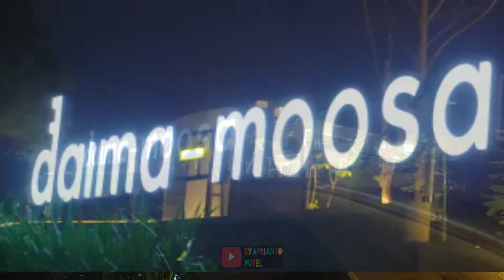DAIMA MOOSA GLAMPING PARK. WISATA TERBARU DI KEBUN TEH KABUPATEN SOLOK Melihat dekat Gunung Talang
daima moosa tempat wisata baru. yang berada di ketinggian. dekat dengan kebun teh. di sana kita bisa liat Gunung talang.